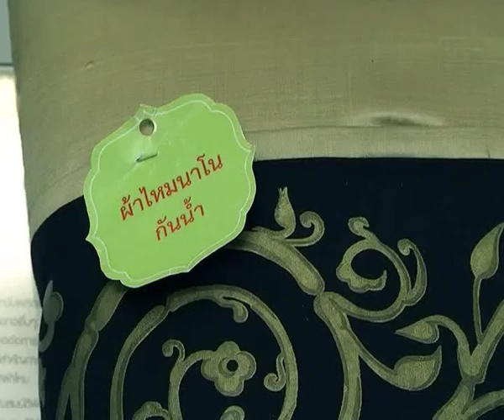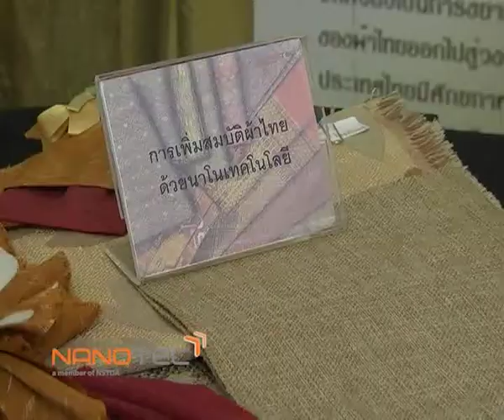สิ่งทอ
สิ่งทอนาโน